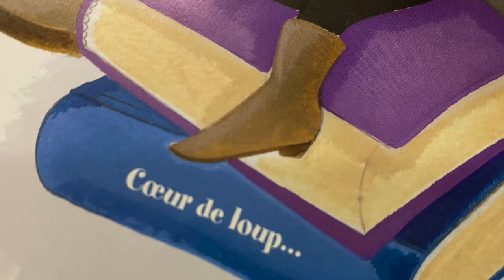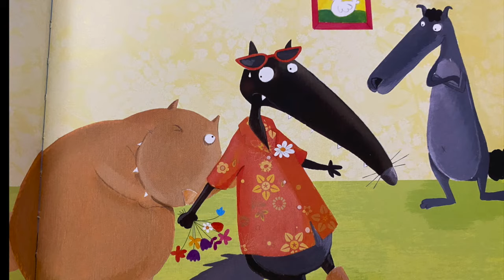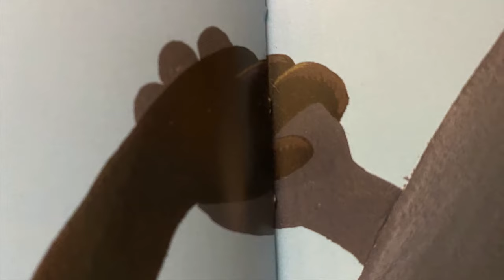Le loup qui cherchait une amoureuse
De Orianne Lallemand et Eleonore Thuillier
Éditeur Philippe Auzou